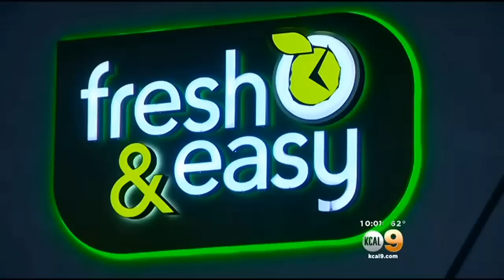Fresh & Easy Announces Closure Of 50 Stores; 30 In Southland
Fifty Fresh & Easy stores will close nationwide. Thirty of those stores are located in the Southland, the company says. Jasmine Viel reports.